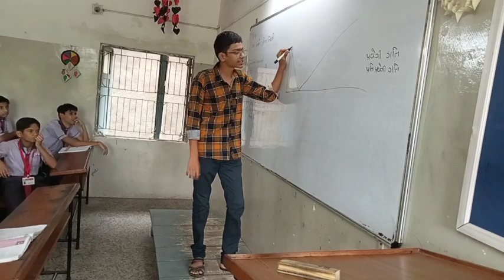Teachers day#school#2024-'25